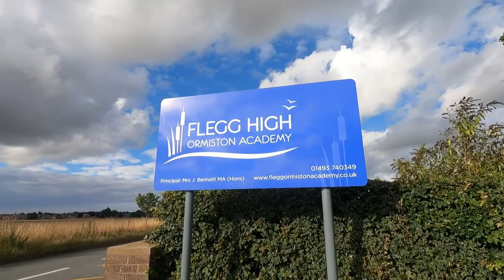Flegg High and Pricey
Enjoy a chat with Chant out on a run in the East Midlands, only for part of this video we are doing a Parkrun in rural Norfolk and then back to the EM for  a 10k.